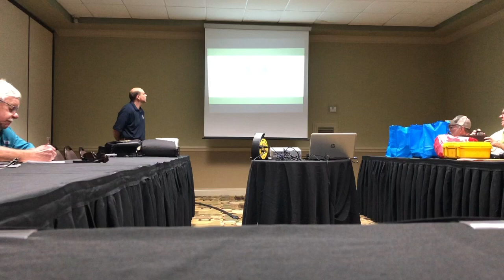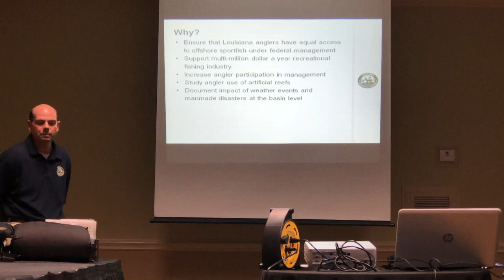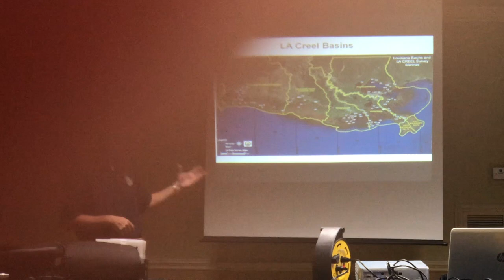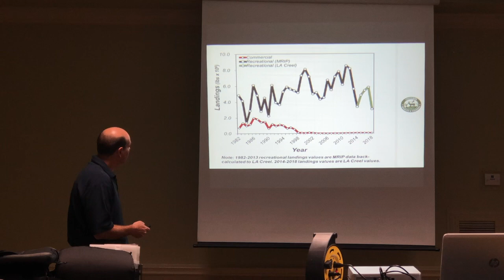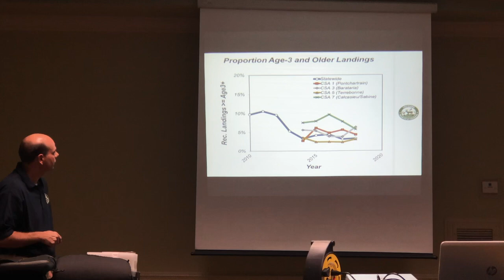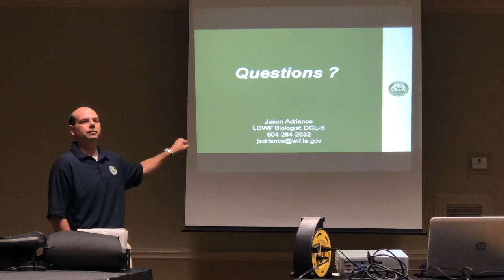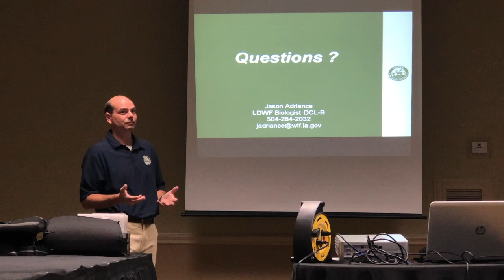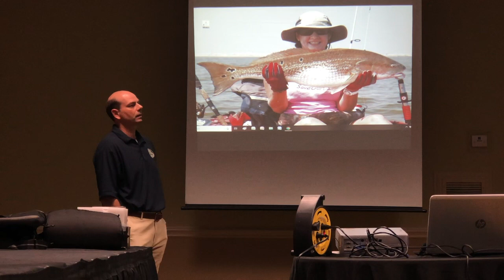Jason Adriance LDWF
Jason Adriance speaks at the LOWA Conference Workshop held in Morgan City about the Spotted Sea Trout Assessment. MRIP and LaCreel numbers.